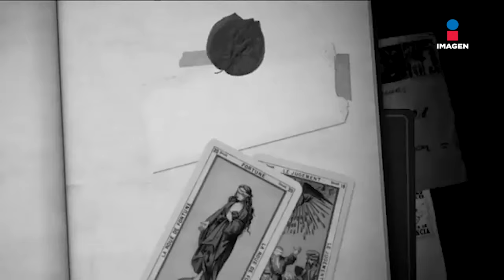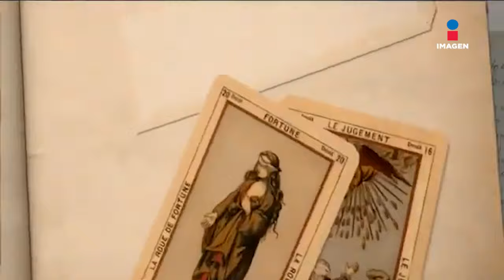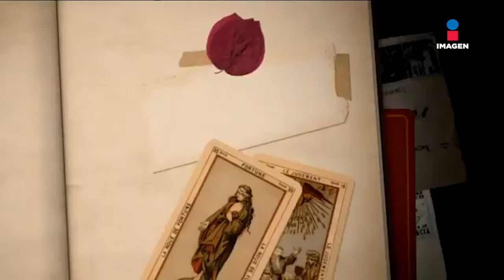¿Hubo un ROMANCE entre Ricardo Arjona y Susana Zabaleta? | El Minuto que cambió mi destino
¿Hubo un ROMANCE entre RicardoArjona y SusanaZabaleta? Ella aclara los rumores.